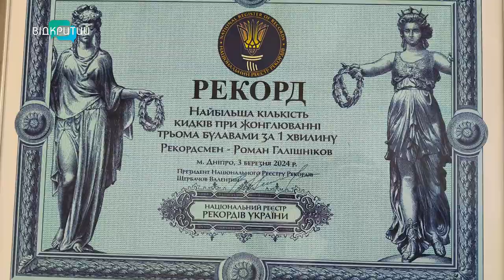206 разів за 60 секунд: дніпрянин Роман Галішніков встановив рекорд України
206 разів за 60 секунд. 16-річний хлопець з Дніпра встановив рекорд України зі швидкісного жонглювання трьома булавами. Артист займається цирковим мистецтвом з дитинства та має великі плани на майбутнє. Які саме? Та як готувався до цього дня?